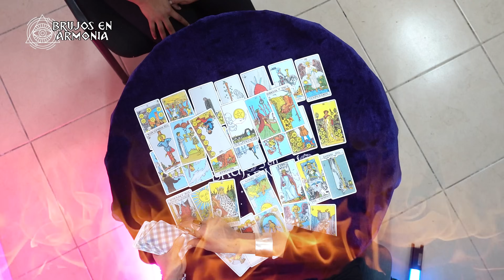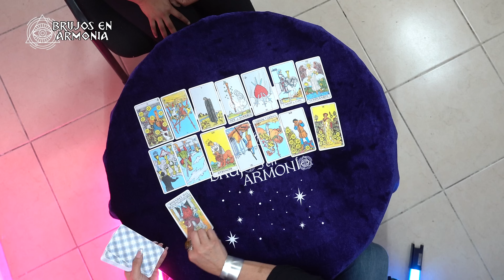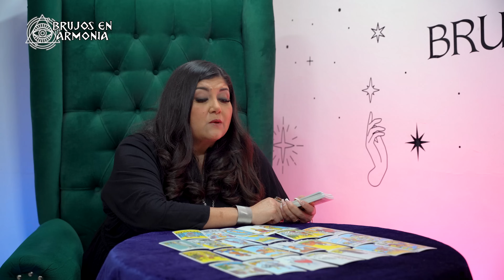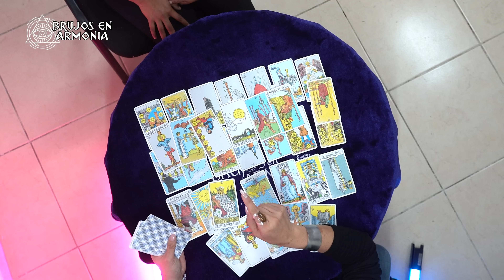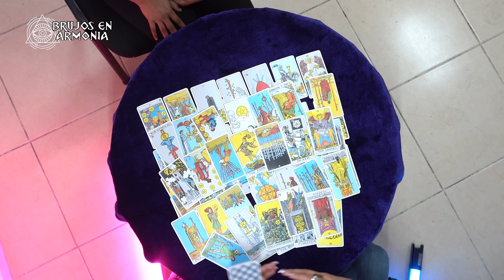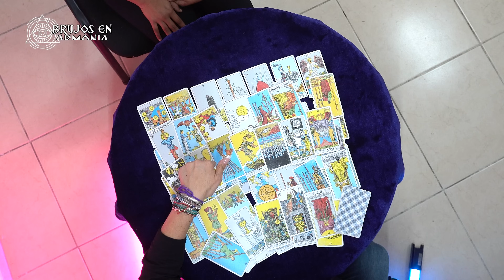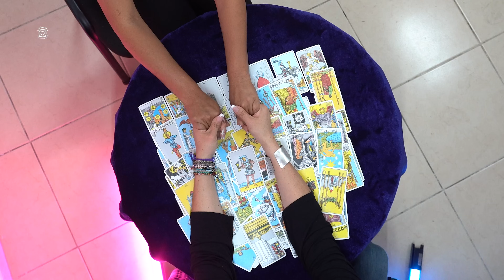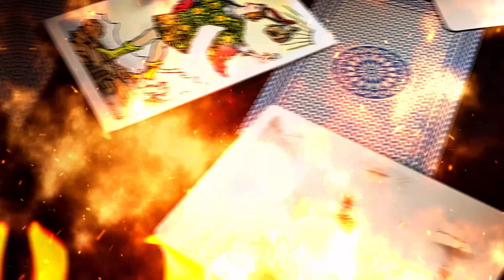El Consultorio | La Querían Destruir